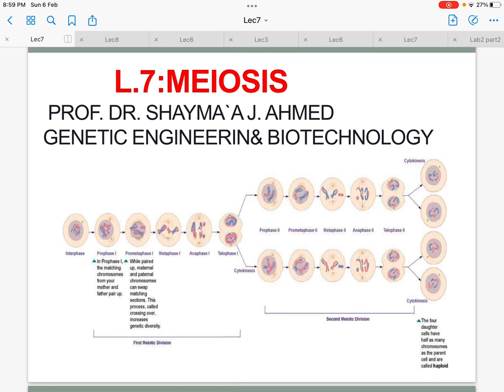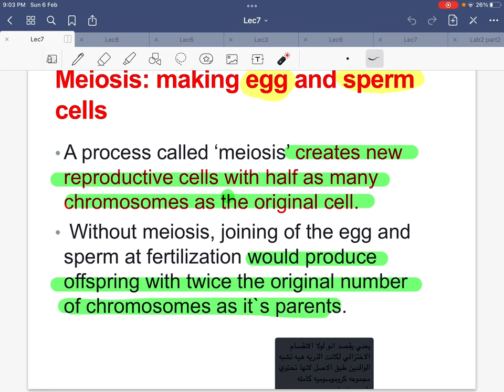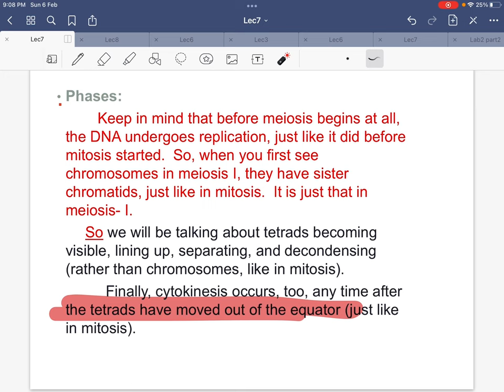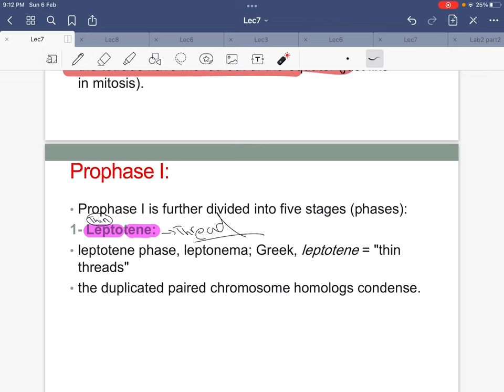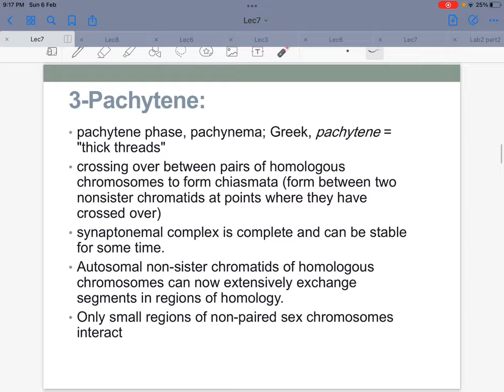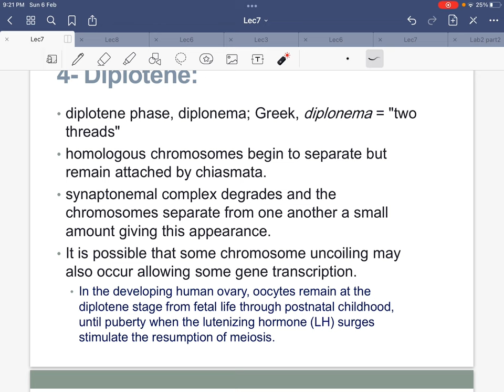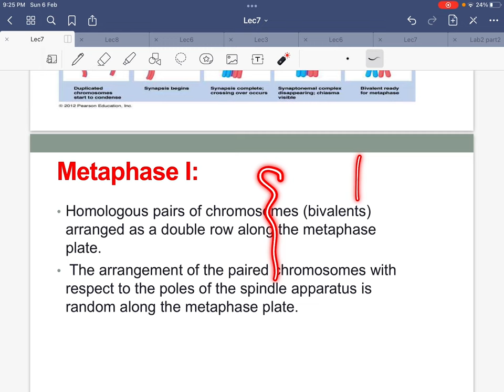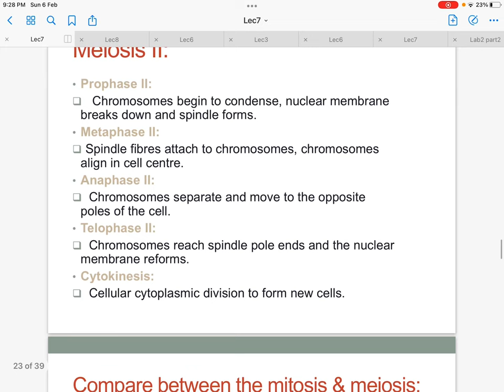Explain the seventh lecture of the biology part 1